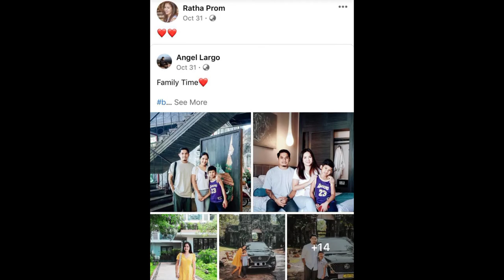លែងលាក់បាំង! ព្រំុ រដ្ឋាបង្ហោះរូបភាពជាមួយនឹងគ្រួសារយ៉ាងមានសភមង្គល